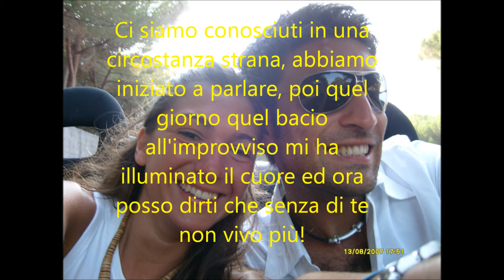Per te Claudia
Un giorno, da ragazzo, sognai che
 la mia storia d'amore sarebbe stata bella,
 intensa ed ineguagliabile. Ora grazie a te
 mi accorgo di non essermi ancora svegliato!